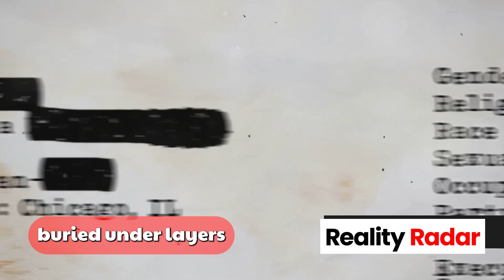Philadelphia Experiment: Time Travel or Hoax?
Welcome to Reality Radar Channel, your guide to unraveling the most perplexing mysteries of our world. In this intriguing video, we embark on a journey to decipher the enigma of "The Philadelphia Experiment: Time Travel or Hoax?" Are you ready to explore the mysterious world of classified experiments and the possibility of time travel?

Join us on a mind-bending expedition as we delve into the legend of The Philadelphia Experiment. Was it a genuine time travel experiment or an elaborate hoax? Prepare to have your perception of reality challenged as we delve into the facts and fiction surrounding this mysterious event.

Video Content:
🚢 The Experiment Unveiled: Explore the history and significance of The Philadelphia Experiment.
⏰ Time Travel Claims: Delve into the intriguing claims and evidence suggesting time manipulation.
🔍 Investigating the Hoax Theory: Uncover the theories that question the authenticity of the experiment.
🔬 Deciphering the Enigma: Weigh the evidence and theories to uncover the truth about The Philadelphia Experiment.

This video is not just an exploration; it's a journey into the mysteries of time manipulation, a quest for facts, and an investigation into one of the most enduring mysteries of the 20th century.

Share this thought-provoking content with fellow mystery enthusiasts and truth-seekers. Let's decipher the enigma together!